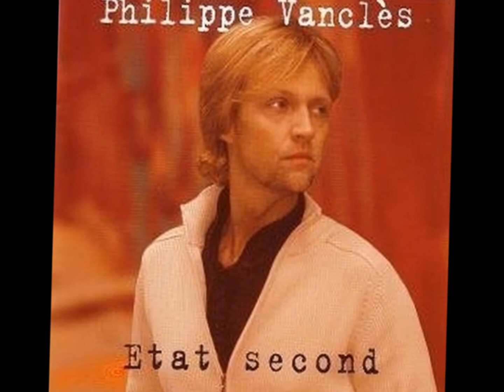Philippe Vanclès "L'avion sur la dune"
album "Etat Second"